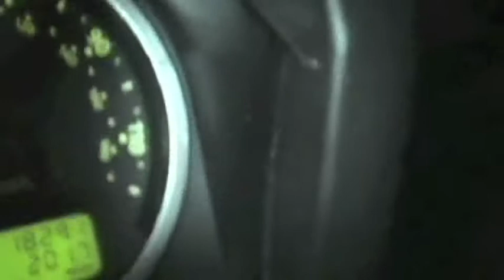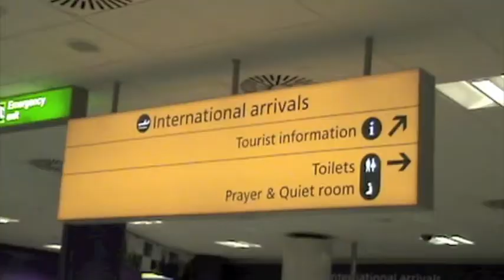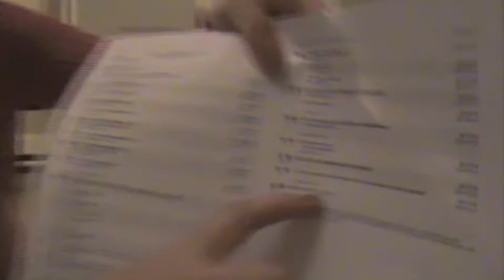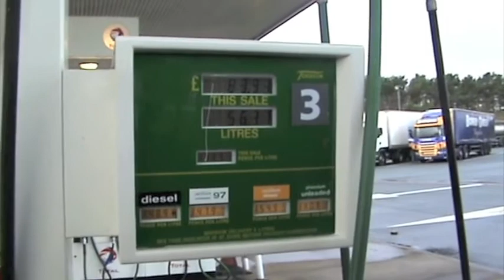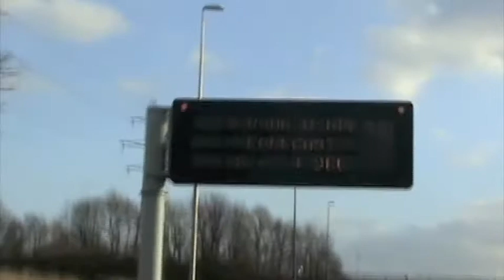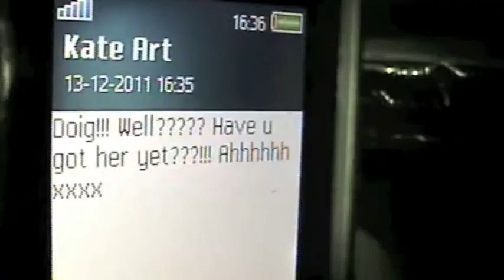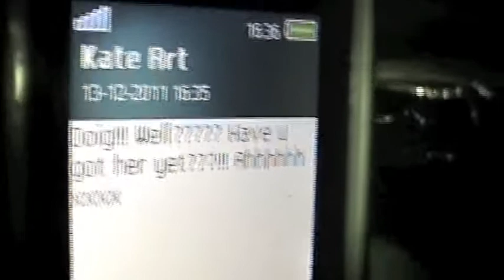Hendrick's Collection Part 1